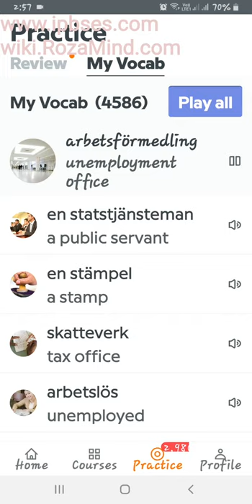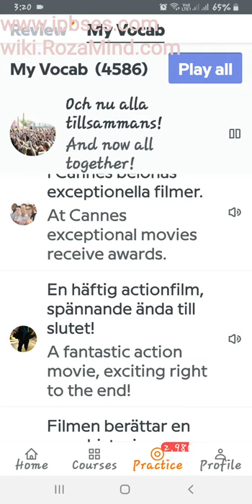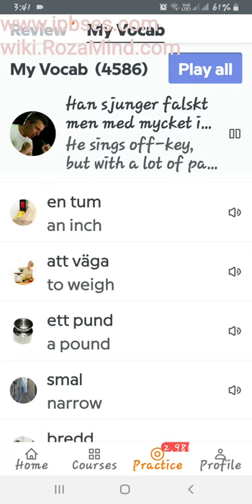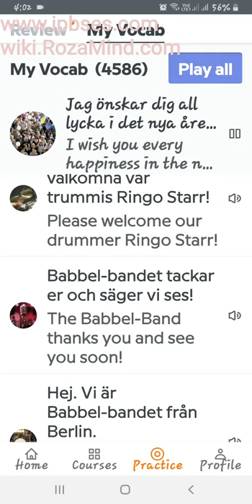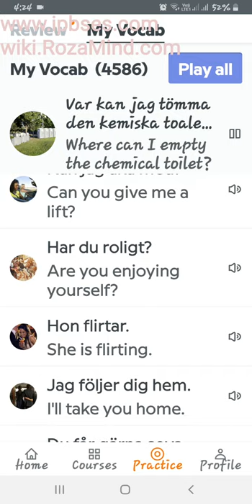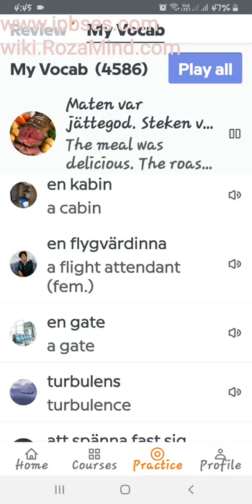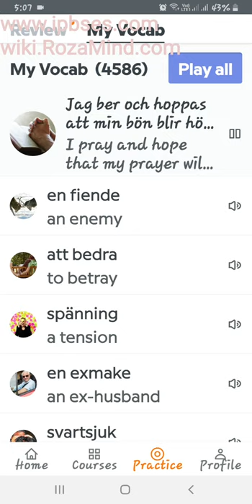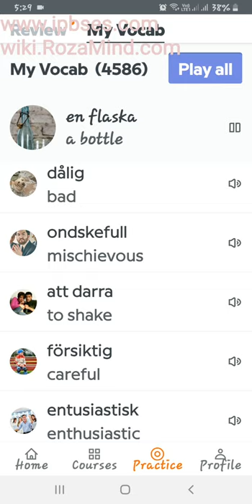آموزش زبان سوئدی: مرور جملات و کلمات/ 16 مهر 1400، پارت دوم